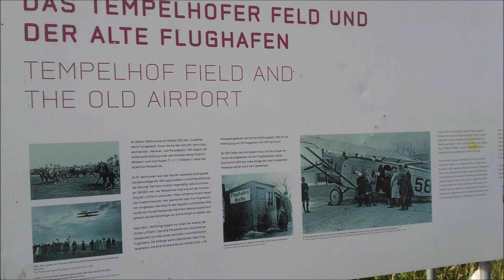Berlin Tempelhofer Feld Park Flughafen Tempelhof verlassener Ort Airport Flugzeuge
Früher starteten hier Flugzeuge, Motoren dröhnten, es roch nach Kerosin. Heute rollen Inlineskates über den glatten Asphalt, das Zwitschern der seltenen Feldlerche erfüllt die Luft, Menschen treffen sich auf den Wiesen zum Feiern und Faulenzen.

Seit die ehemaligen Start- und Landebahnen und die angrenzenden Grünflächen im Mai 2010 zur Erholungs- und Freizeitnutzung geöffnet wurden, ist mitten in Berlin Erholungs- und Schutzraum für Menschen, Tiere und Pflanzen entstanden. In die über 300 Hektar große Fläche würden locker 420 Fußballplätze passen, aber weil das nun wirklich etwas eintönig wäre, ist auf dem Tempelhofer Feld alles erlaubt, was Spaß macht: Picknicken, Gärtnern, Radfahren – oder einfach nur im Gras liegen und feststellen, dass die Freiheit auch unter den Wolken grenzenlos sein kann.

Es ist ein 355 Hektar großes Erholungsgebiet in den Berliner Ortsteilen Neukölln und Tempelhof und liegt auf der bereits früher Tempelhofer Feld genannten Ebene auf der Teltowhochfläche. Diese Freizeitfläche ist damit die größte innerstädtische Freifläche der Welt